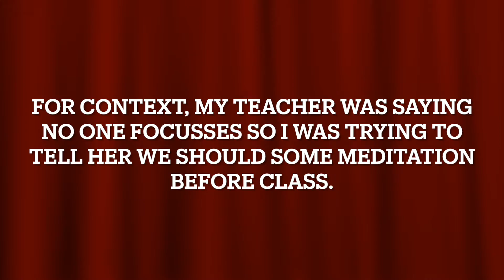First Day BAck | Day 62